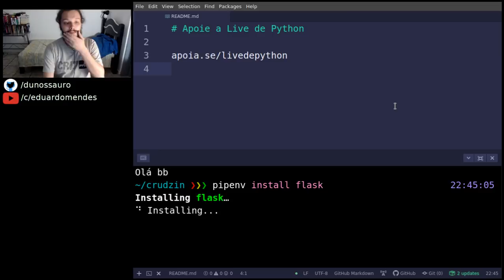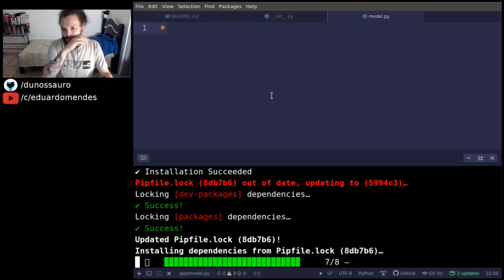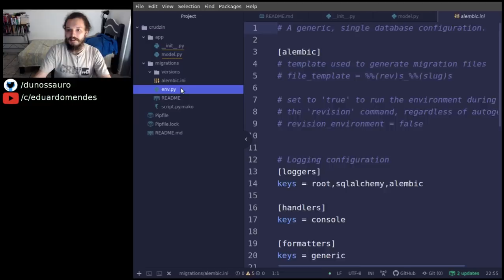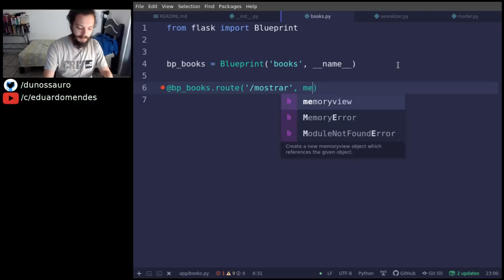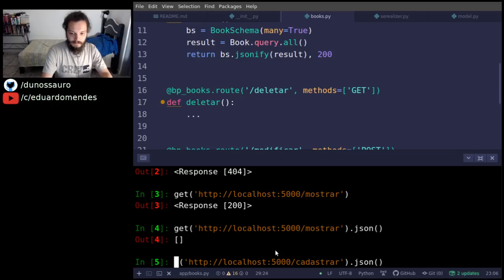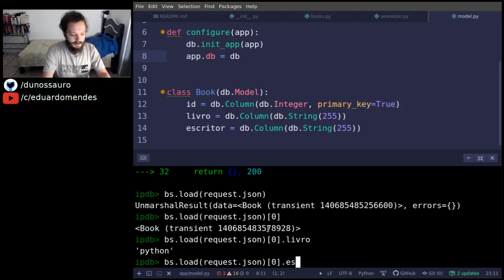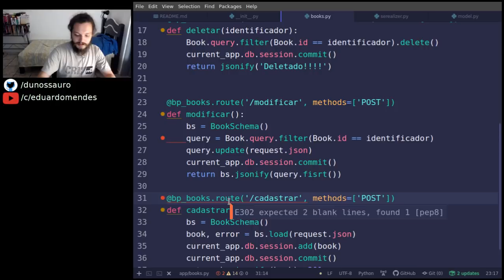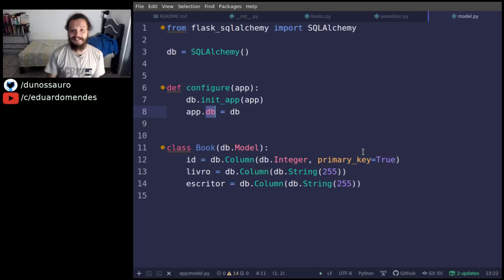API de CRUD com flask, sqlalchemy e marshmallow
O canal é mantido por uma iniciativa de financiamento coletivo:
picpay: @livedepython